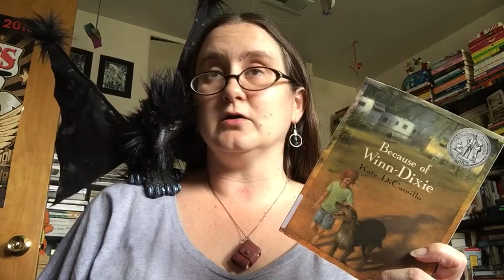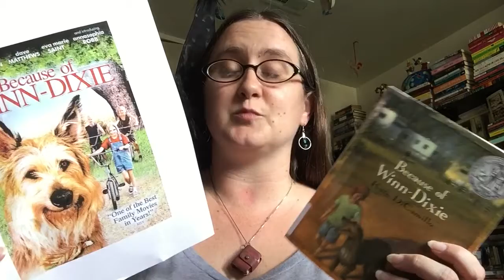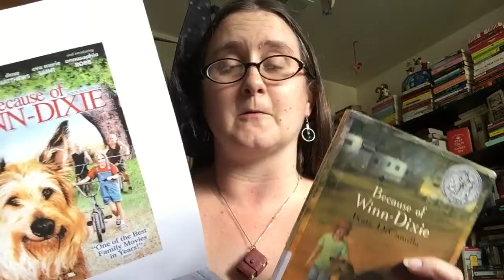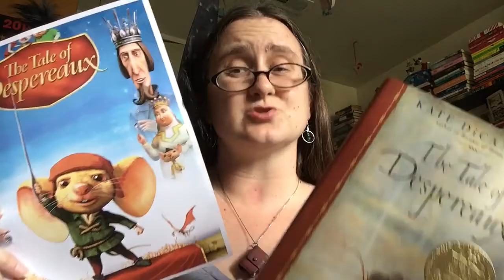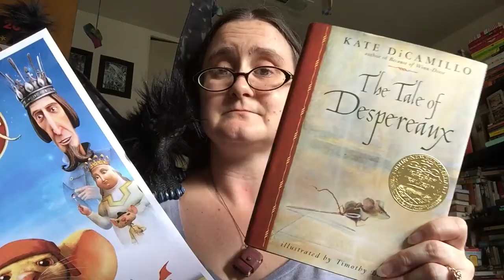Rebecca’s Recs (Children 9/14) Read the book, watch the movie! Part 2! 🎞📚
Because of Winn Dixie by Kate DiCamillo